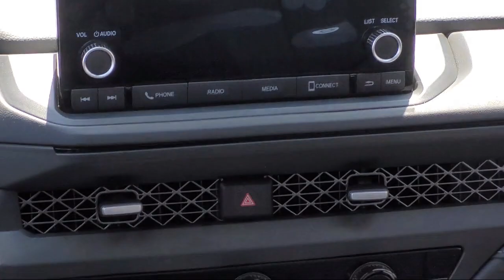2024 Honda Accord EX San Leandro Hayward Oakland San Lorenzo Alameda Castro valley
2024 Honda Accord EX Stock Number: 48259 Vin:1HGCY1F33RA066208.